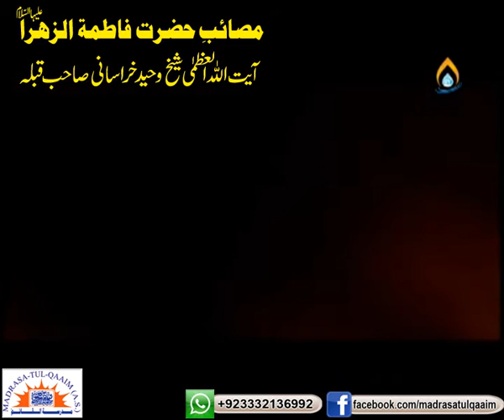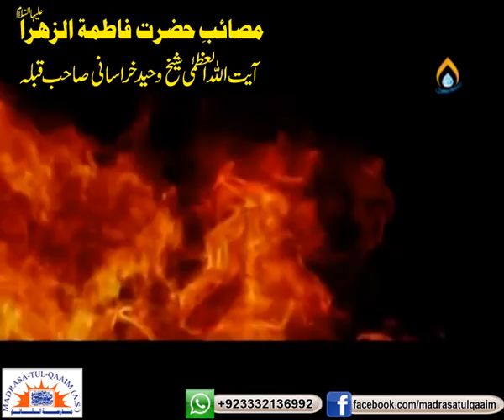مصائبِ حضرت فاطمۃ الزھراؑ بزبانِ آیت اللہ وحید خراسانی